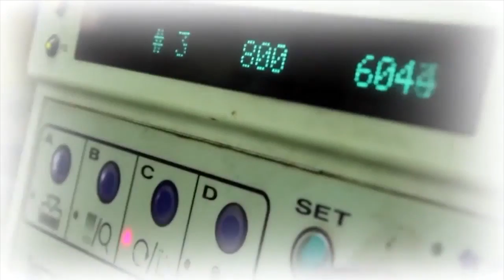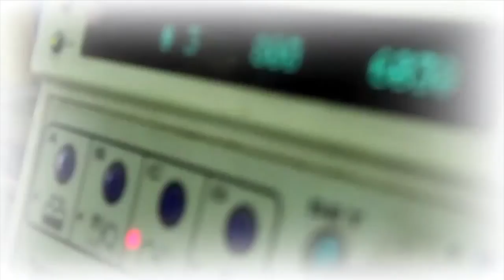Serie A 2016 Chung Kết Hạng A HÂN HÂN FC VỚI EU FC NGÀY 31 8 2016 2